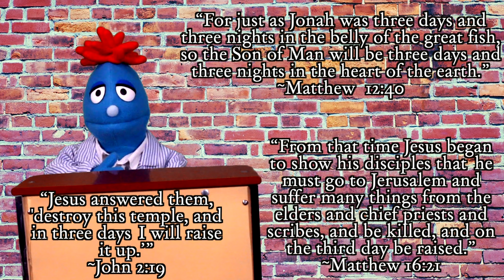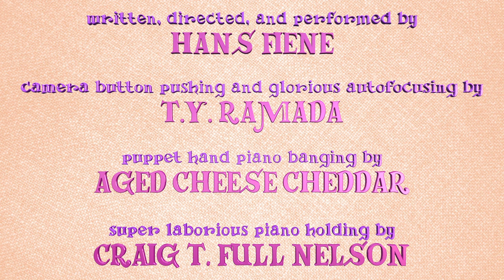The Political "I Don't Care" Song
So you're on the internet and you've asserted that Christians' political beliefs would make Jesus roll over in his grave? Before we debate that, there's something else we should probably discuss first.